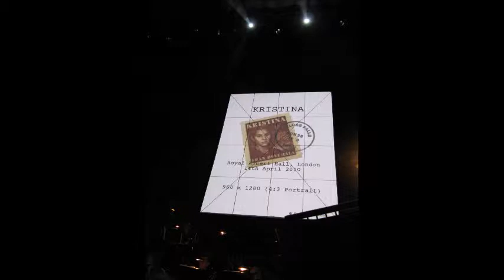Kristina rehearsal recordings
Kristina by Benny Andersson...Carnegie Hall and Royal Albert Hall pictures with some rehearsal music